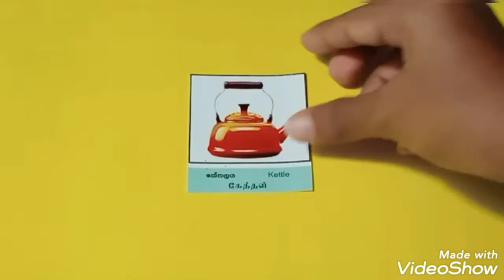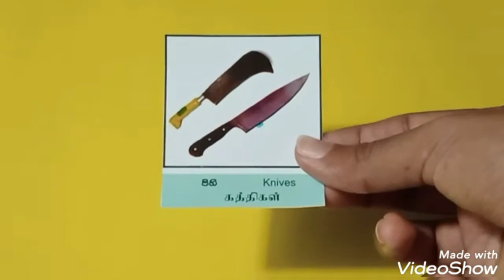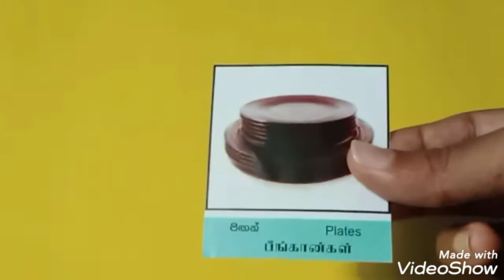203 Hand work - Plate .